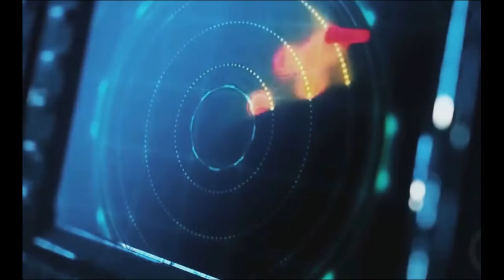Ukraine vs Russia conflict Today ! Russia Ukraine War Latest News Today May 7